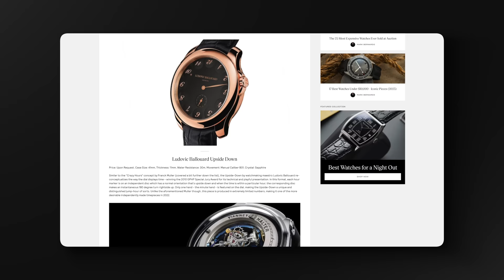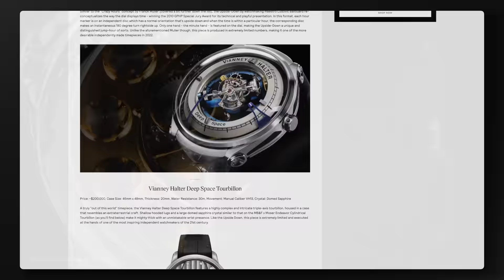One of the Craziest Watches Ever Made - Ulysse Nardin Freak One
Check Out Our Complete Guide To Crazy Unique Watches On TeddyBaldassarre.com

In this video, we go hands-on with one of the wildest watches on the market, the Ulysse Nardin Freak One. A gold and titanium watch that wears its movement on its handset while displaying unique features pioneered by Ulysse Nardin. What do you think of the Freak One?